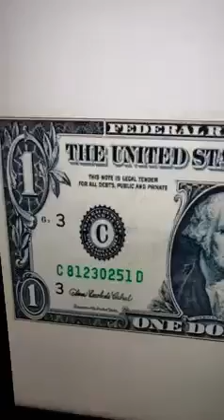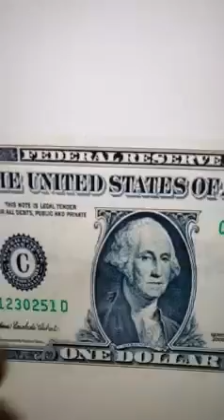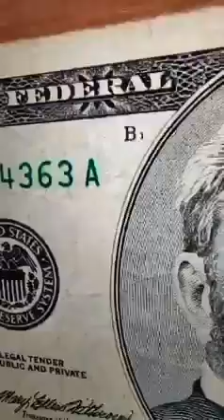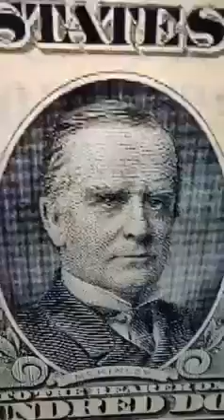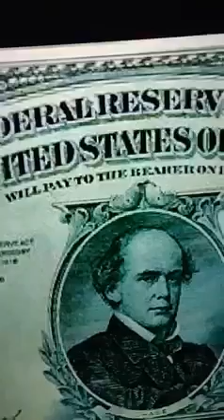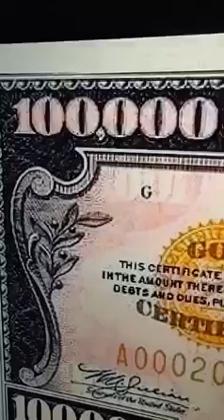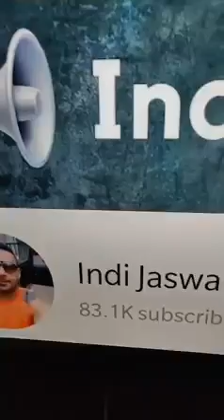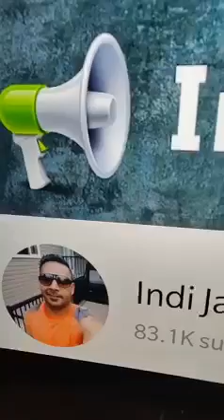ਪੂਰੀ ਦੁਨੀਆ ਵਿੱਚ ਡਾਲਰ ਹੀ ਕਿਓਂ ਚਲਦਾ Indi Jaswal